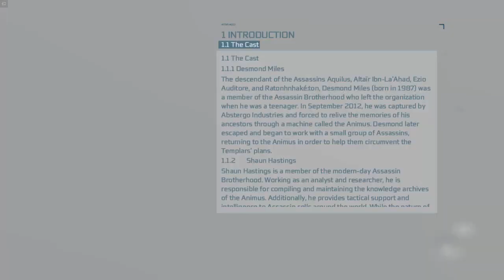Assassin's Creed III REMASTERED - Part 2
Part 2 of playing AC III for the first time.